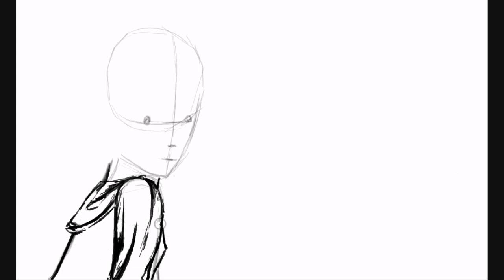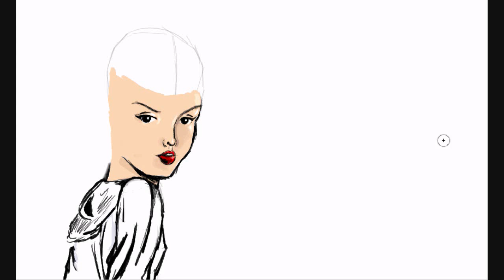Cherry - Spead Painting - Art Project #6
Process of my digital painting, Cherry.